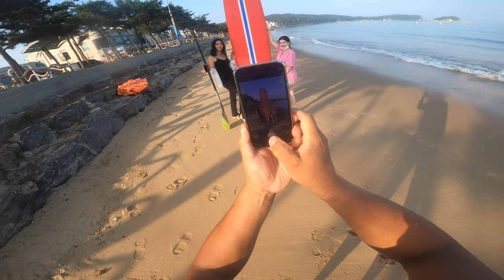만리포해양스포츠클럽 서산수영팀 패들보드 180미터 기록 측정 후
여유있게 천천히